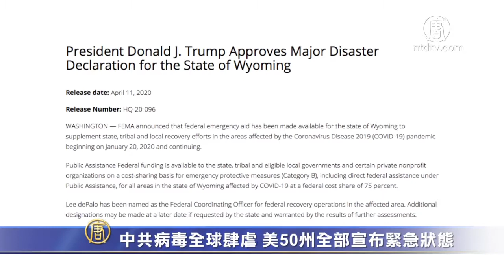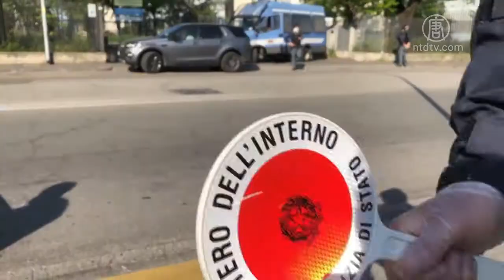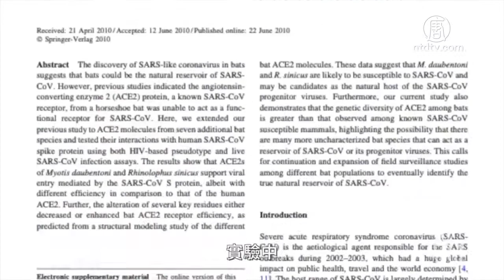中共病毒全球肆虐 美国50州全部宣布紧急状态【中国禁闻】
【新唐人北京时间2020年04月12日讯】本周末，是北美和欧洲许多国家的复活节假期，但大部分人只能在家度过。目前美国50个州，首次全部进入紧急状态，英国首相约翰逊，周日病情好转出院，他对医护人员表示感谢。而其它欧洲各国的疫情，仍然严峻。下面来看全球疫情。

美国的怀俄明州周六获总统川普的批准，宣布进入紧急状态，这导致美国史上第一次50州全处于紧急状态，这让各州和地方政府可以在疫情期间动用联邦经费。

美国处于疫情中心的纽约州确诊病例达到181,144例，8,627人死亡，死亡率4.76%；而其中的重灾区是纽约市。

州长库莫周六表示：「所有数字都有下降趋势。仍有人感染，仍有人送医院，但增长的数量下降了。送紧急看护室的病人少了。」

英国首相约翰逊，在病情逐渐好转后周日出院，他对医护人员表达感谢，幷强调「我欠他们一条命」，他在家中恢复仍不能工作。

在过去的两天，英国通报的死亡案例超过900例；至今累计死亡案例9,892例，确诊人数7万9874例。

而疫情仍然严重的意大利、西班牙和法国，死亡人数都有所增加。

西班牙卫生部表示，该国死于中共病毒的人数从周六的近三周低点510人升至周日的619人，打破了连续三天下跌的趋势。

卫生部在周日的一份声明中说，该国的病毒死亡总数从1万6,353人上升到1万6,972人。确诊病例总数从16万1,852宗上升至16万6,019宗。

而意大利警方在复活节长周末实施严格封城措施，截至周六，该国染疫死亡人数达到19,468人。

法国周六死于中共病毒感染的人数从前一天的1万3,197人增加至1万3,832人

当局表示，确诊病例达到9万3,790宗，在过去24小时中增加了3,114宗。

俄罗斯克里姆林宫周六（4月11日）表示，该国的整体染疫死亡人数上升到超过100人，同时确诊病例增加，莫斯科医院已经不堪重负。

俄罗斯迄今已报告了1万3,584宗感染病例，当局表示，周六12例新增与病毒相关的死亡使死亡人数增加到106人。

莫斯科和许多其它地区一直处于封锁当中，以阻止病毒进一步传播，

在亚洲地区，印度总理莫迪（Narendra Modi）周六已决定延长全国封锁期限，以应对病毒的蔓延，但没有说明延长多长时间。

之前，为期21天的封锁期将于下周二（4月14日）结束，但几个州官员敦促莫迪进一步延长，尽管人们越来越担心封城将使数百万穷人失业，幷迫使打工工人从城市回到家乡，有进一步散播病毒的风险。

截至周六，印度有确诊病例8,928宗，死亡人数320。

对于中共病毒的溯源，大纪元和新唐人周六首播独家纪录片揭开真相，在纪录片中，英文大纪元调查记者乔舒华•菲利普（Joshua Philipp）回顾了今年1月至4月初疫情的发展情况，结合资料和专家访谈，剖析了表像背后的疑点——从武汉华南海鲜市场到P4病毒实验室，从神秘的基因序列到相关科学论证和推测，再到中共的超限战手法，这其中存在的关联和秘密。

菲利普强调，中共违反了国际卫生条例，造成疫情蔓延，大纪元将新冠病毒称作「中共病毒」。影片呼吁美国和国际社会应当采取行动，调查真相，制裁中共。

期待观看纪录片回放的观众们，请留意新唐人和大纪元网站公布的播出时间。

新唐人记者严枫、张琪综合报导